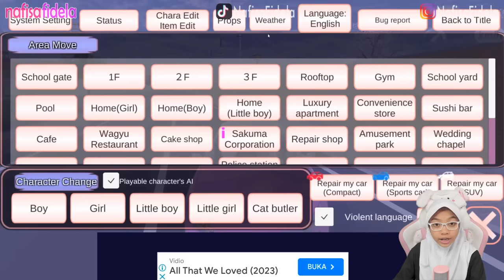HARI PERTAMA SEKOLAH SD, YUTA SEDIH - Sakura School Simulator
sakura school simulator indonesia

Halo
Di channel ini, aku akan membuat video:
- Gaming

amin 🙏

sakura simulator,
School Simulator Indonesia
sekolah SD Sakura